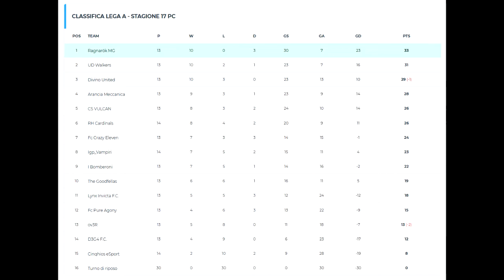HIGHLIGHTS 10ª,11ª e 12ª Giornata SERIE A PC fvpa.net